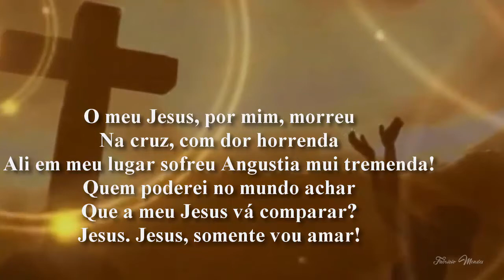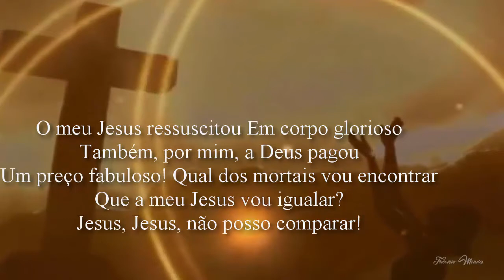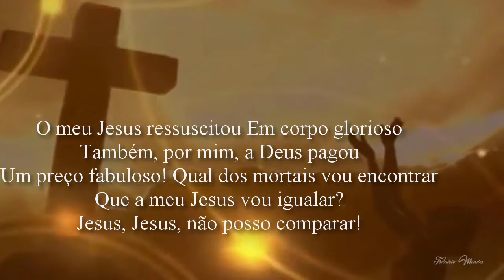Harpa Cristã Hino 191 O Meu jesus Cantado Legenda